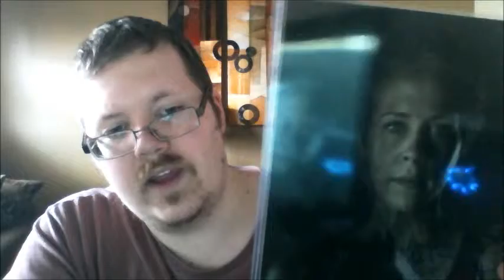TTM: Melissa McBride and Vincent Ward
Two Walking Dead successes!